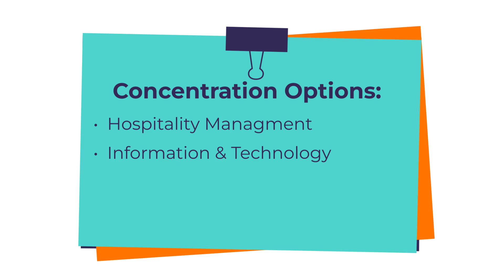Executive MBA in the USA: 12-Month Program with Day 1 CPT & STEM OPT Eligibility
Earn an Executive MBA in the USA in just 12 months through Alliant International University, offered by EduConnect USA. Our top-rated program includes Day 1 CPT and STEM OPT eligibility, enabling international students to gain immediate, practical experience. Study in vibrant locations like San Diego or Los Angeles with a hybrid schedule and flexible on-campus sessions at the start and end of each 8-week term.

Specialize in Hospitality Management, Marketing & Digital Trends, Information Technology, or Decision Sciences. With EduConnect USA, you'll access work and internship placement with leading U.S. employers and benefit from paid internship opportunities, all while managing tuition through a bi-weekly payment plan. Each student qualifies for a $6,000 scholarship, making it easier to invest in your future without financial strain.

Join over 414 international students who have gained paid internships in the U.S. through EduConnect USA. Start your Executive MBA journey today and unlock global career opportunities. Visit EduConnectUSA.com to learn more!

EduConnect USA is the official international recruitment partner of Alliant International University's California School of Management and Leadership! At EduConnect, we offer services and resources to students interested in studying and working in the US!